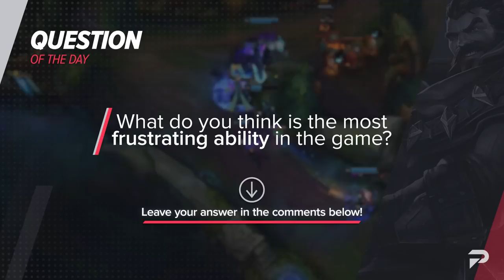Who has the STRONGEST ULTS: Top 10 Ultimates in League of Legends - Season 13